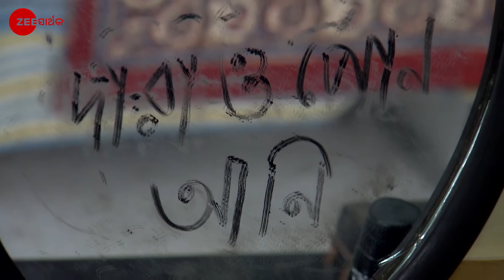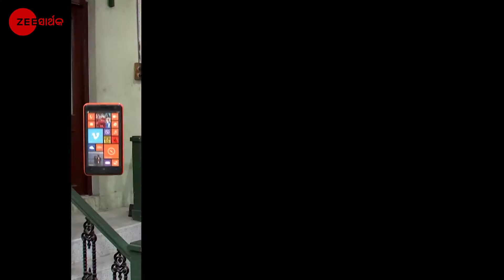Kuni Bhoota - Full episode - 29 - Arshiya Mukherjee - Zee Sarthak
Romi attempts to hide Bhootu from her aunt. Later, Bhootu steals the phones of a few of Lodginsâ€™s family members.

Show Name : Kuni Bhoota
Producer/Star Cast : Arshiya Mukherjee
Episode No : 29

When Pihu, a young girl, meets an untimely death, her soul tries to reunite with her mother. Will Ruchi, a motherly figure, help Pihu?